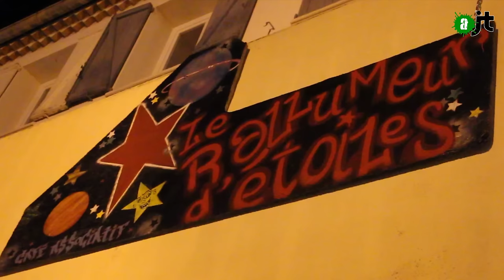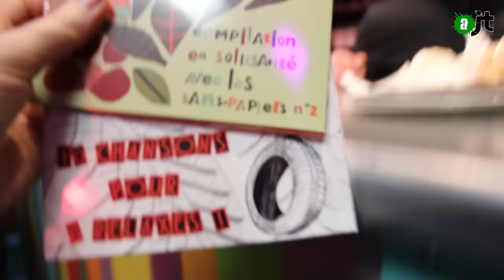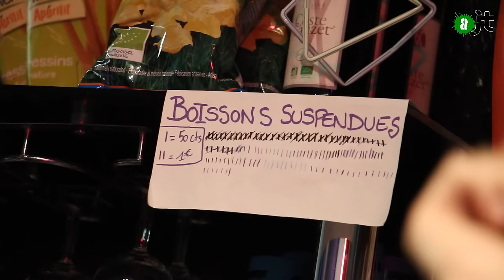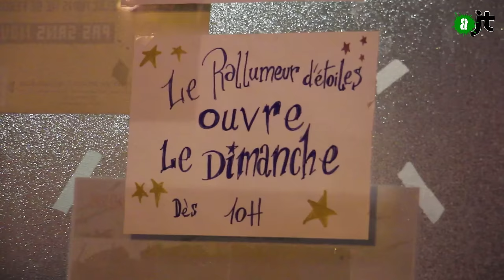Comment rallumer les étoiles ?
Une asso dirigée par des Femmes a ouvert un café associatif à l'automne alors que l'idée de départ était autre : apporter leur soutien aux ouvrier.e.s de Fralib à Martigues.

un portrait signé joyce